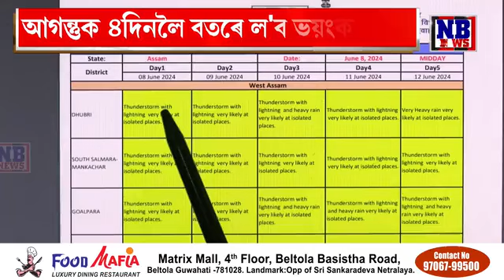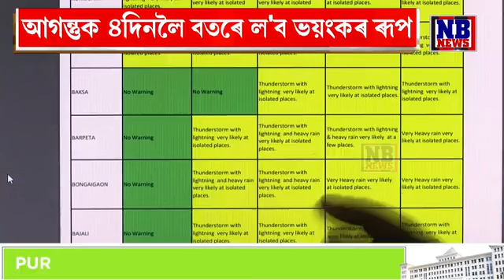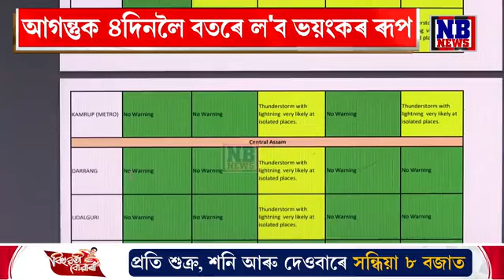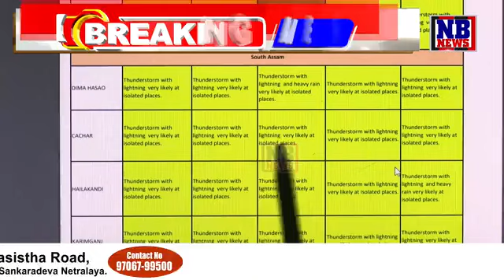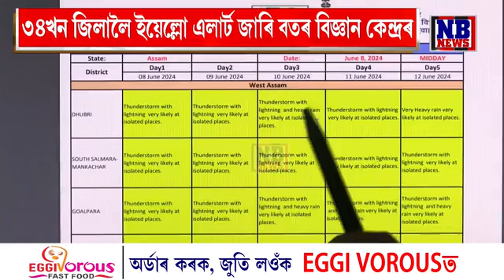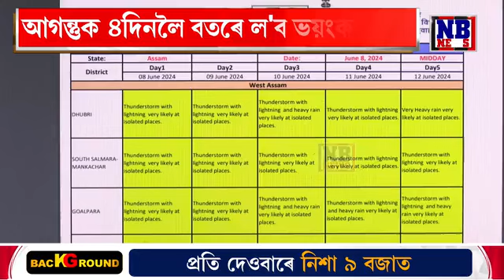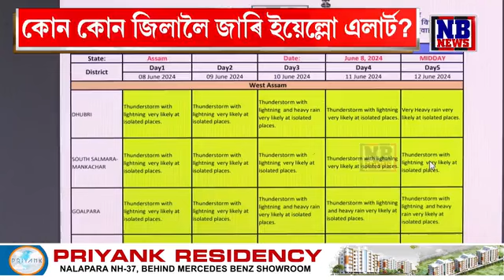আগন্তুক ৪ দিনলৈ ৰাজ্যত প্ৰচণ্ড ধুমুহা-শিলাবৃষ্টি আৰু বজ্ৰপাত আগজাননী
প্ৰচণ্ড ধুমুহা-শিলাবৃষ্টি আৰু বজ্ৰপাত! আগন্তুক ৪ দিনলৈ ৰাজ্যত বতৰে ধাৰণ কৰিব ভয়ংকৰ ৰূপ। কোন কোন জিলালৈ জাৰি হাই এলাৰ্ট?